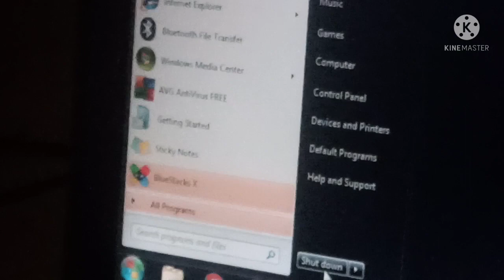how to laptop shutdown process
how to laptop shutdown process and product key missing